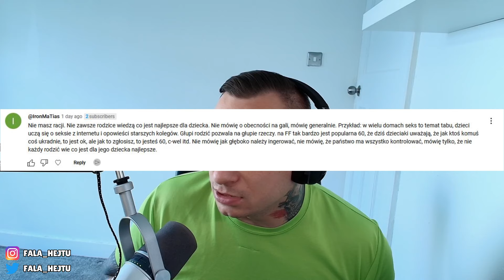CZY FAME MMA DEMORALIZUJE DZIECI? - SEKCJA KOMENTARZY #1